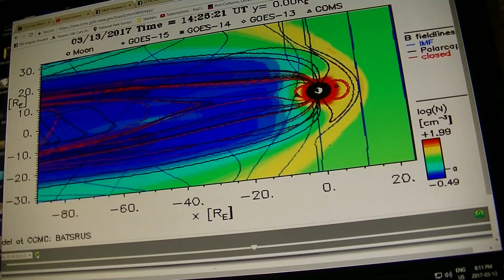Magnetosphere Y Cut - Magnetic Field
04:50:21.0 to 23:34:21.0 UTC